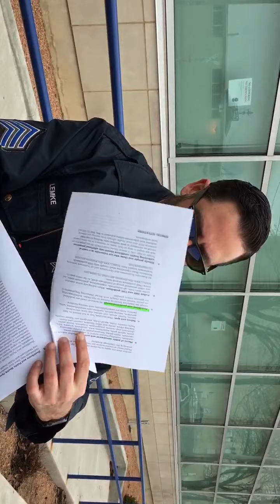Cops threaten to arrest abolitionist mother with large family during Corona Virus shutdown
Planned Parenthood in Milwaukee